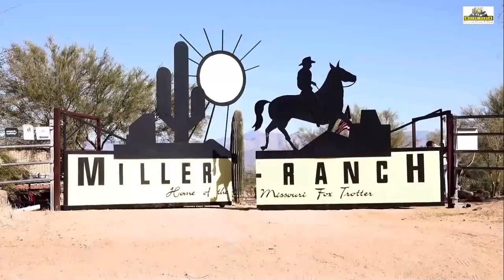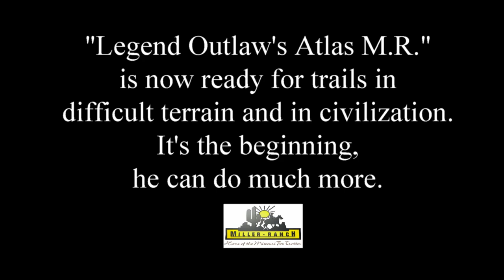Legend Outlaw´s Atlas M.R. - Missouri Fox Trotter Gelding 4 years old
Legend Outlaw´s Atlas M.R. was born, raised and trained at the Miller-Ranch, Arizona. He shows everything you can expect from a Missouri Fox Trotter.  Here in the video he is 4 years old.  He has completed his basic training to become a perfect trail horse. He is a safe trail horse in the wilderness as well as in the city. Atlas is a real All Rounder as many have to be on their wish list.  If you want to see more Missouri Fox Trotters from the Miller-Ranch go